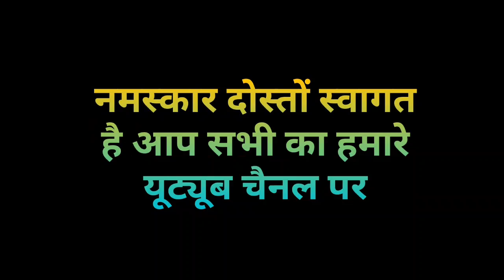अमेरिका ने तोड़ी भारत के चंद्रयान लॉन्च पर चुप्पी, सामने आया ये बड़ा बयान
Hello friends,
chandrayaan 2,chandrayaan 2 landing,chandrayaan 2 news,isro chandrayaan 2,chandrayaan 2 mission,chandrayaan 2 live,chandrayaan 2 isro,chandrayaan 2 moon landing,chandrayaan 2 moon mission,chandrayaan 2 launch,chandrayaan 2 launch live,chandrayaan 2 landing on moon,chandrayaan 2 moon,chandrayaan,chandrayaan 2 lander,isro chandrayaan 2 mission,chandrayaan 2 launch video,chandrayaan 2 landing live,chandrayan 2he US broke the silence on India's Chandrayaan launch, this big statement came out, India finally achieved great success in launching Chandrayaan 2.  ISRO scientists after fixing the first defect in a week successfully launched it and gave the whole country a chance to be proud.  The Modi government too had stared at this success since morning.  PM Narendra Modi congratulated the scientists only after launching.  At the same time, the eyes of other countries were also focused on this.  After successful launching, America too broke its silence on this success of India.  According to Times Now News, let us know what the statement has brought towards America.
 The political world also did not remain untouched by Chandrayaan.  PM Narendra Modi was seen standing in his office, forgetting politics for a while.  He was watching its live launching on TV.  On getting success, he greeted with applause.  At the same time, after tweeting, he congratulated the countrymen.  Modi said that the entire nation is proud today with the successful launch of Chandrayaan-2.  I spoke to the scientists who were constantly busy in their launch a while back and congratulated them on behalf of the whole country.
 This achievement of India was mentioned in the Rajya Sabha and the Lok Sabha, and its resonance was heard even in America.  America also broke the silence on this achievement of India.  US agency NASA released a big statement on Chandrayaan.  NASA congratulated India's ISRO and said that it is a mission to study the moon.  The US has said that it is proud to support India's mission.  NASA said that we will keep an eye on what you find about the south pole of the moon using our deep space network for communication.
Friends, what a great achievement you are feeling, tell in the comment and share the news.